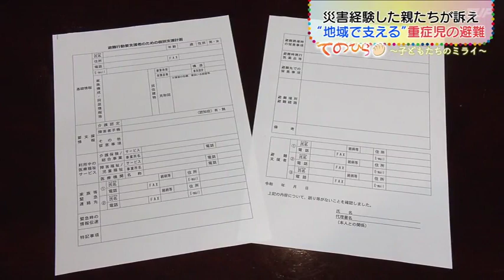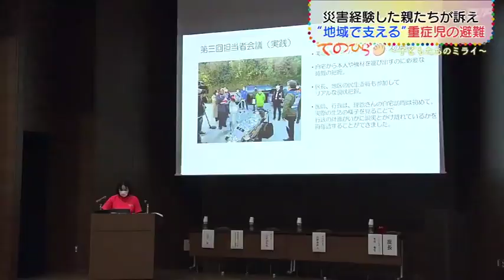『地域で支える』重症児の避難 災害経験した親たち「個別支援計画」作成へ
災害が起きたとき、障害のある子どもをどう避難させるのか。2019年の台風19号で被災したあと、考え続けてきた福島県いわき市の障害者施設「どりーむず」の取り組みです。（全3回①②③のうち2回目）今年2月、福島県のいわき市医療センターの講堂に、重い障害を持つ子どもたちが集まりました。約100人の聴衆を前に、母親たちが演壇に立ち、災害の実体験を語りました。

「避難所へ行く選択肢はなかった」

小日山弘美さん「10月12日は、朝からスマホの警報が鳴り響いて、テレビでも避難を呼びかけられていました」水害の経験を語ったのは、小日山弘美さんです。2019年10月13日の台風19号で床上50センチの浸水被害に遭いました。脳性まひの息子は手足を自由に動かすことができません。台風19号では、前日から避難が呼びかけられていましたが、避難所へは行かず、自宅の2階に垂直避難していました。小日山さん「そもそも私たちは避難所へ行くという選択肢は考えていませんでした。なぜならば、室内までバギーで入ることはできるのか。医療機器を使用するための電源を確保できるのか。十分なスペースはあるのか……」息子のことを考えれば考えるほど、自宅にとどまった方が安全だと考えていました。「『水はこないだろう』と、根拠のない自信もあった」と話します。しかし、自宅は浸水。水が引いた後も困難な状況が続きました。小日山さん「一番大変だったのは10日以上続いた断水です。汚水が上がった床を洗い流すこともままならず、家の中に大量の砂塵が発生しました。家族全員が体調不良となり、最も影響を受けたのは息子で、目はその日のうちに充血し、朝になると目やにでいっぱいになり、目が開かなくなりました。咳をするようになり、痰の量も一気に増えました」障害者施設「どりーむず」をはじめとする関係者の力を借り、ようやく危機を脱することができました。

地震でエレベーターが停止

佐藤梢さん「一人の百歩より、百人の一歩という言葉があるように、きょうがそのような日になればいいなと願い、我が家の経験をお話しさせていただきます」こう切り出したのは佐藤梢さんです。娘が難病で、手足を自由に動かすことができません。普段はバギーと呼ばれる車いすを使って移動します。集合住宅の4階に住んでいますが、大きな地震があるたびにエレベーターが停止します。2021年2月の福島県沖地震では、復旧までの3日間、自宅に閉じこもる生活を余儀なくされました。佐藤さん「このときに一番困ったのが、食料と娘の通院です。丸3日も停止するなんて思っていなかったので、余裕があるほどの食料もなく、ふりかけご飯やお茶漬けを食べ、肉、野菜、魚を摂る生活はできませんでした。定期通院の予定もあり、薬の予備も3日分だけという、とにかく焦る状況が続きました」娘の体重は24キロ。車いすや必要な物品を含めると60キロ近くになります。外に出るまでの階段は80段。移動には最低でも大人4人が必要で、エレベーターの停止はまさに「死活問題」です。佐藤さんは、災害のたびに娘の日常が奪われる現状を訴えました。佐藤梢さん「本人中心の支援って何だろうと考えさせられます。娘にとって、学校生活やデイサービスに通所するのは楽しい日常です。そこを諦めなければならないということは胸が痛みますし、エレベーターが停止したら障害者は日常生活を送れないよね。仕方ないよねというのが現状です」

災害時の個別支援計画を作る

いわき市にある「どりーむず」。心身に重い障害があるなど、医療的ケアが必要な子どもを預かる施設です。2019年の台風19号で被災し、いまは別の場所で運営されています。代表の笠間真紀さんは、講演会を主催した「いわき市重症心身障がい児者と家族の会スマイルリボン」の代表も兼ねています。災害のとき、障害児をどう守るのか。台風19号で被災して以来、笠間さんたちは考え続けてきました。講演会の4か月前の2022年10月、いわき市医療センターの一室で会議が開かれました。笠間さん「3年前のきょう、いまごろは、泥だらけになって、泥かきをしている日でした。いわき病院のみなさんに助けられて、理恩がショートステイを使い、どりーむずのみんなで泥かきをしていました。被災したスタッフもいました。私たちはその場にいて、あのにおいをかいで、あの泥の中で生活をしていました」くしくもこの日は10月13日。台風19号から、3年となる節目の日でした。笠間さんは重い障害を持つ息子、理恩さんとともに会議に臨みました。テーマは、災害時の個別支援計画を作ることです。理恩さんをモデルケースに、いざというとき、誰が見ても支援につなげられるような計画書を目指します。いわき市医療センター未熟児新生児科・本田義信医師「たった一人の障害児の支援のためにこんな人数が集まってこんなに時間をかけるのか、という思いはあるかもしれないですけど、まずは笠間理恩くんのような重症度の高い子から計画を作っていく。重症の子で計画を作って、実際の避難をやっていけば、軽症の子にも広がっていく」会議を取り仕切る本田医師は、具体的な事例が一つできれば、他の災害弱者への支援につながると説明します。本田医師「今回僕が一番重要視しているのは、こういう計画を作ることによって、地域の連携を作っていくというのが、今回の狙い。一人では避難できない。人工呼吸器がついて、酸素ボンベがついて、吸引器がついて……それをどうやって移動するのかというと、地域の連携が必要になってくる」障害者や高齢者など、災害の際に支援が必要な人の避難計画を作ることは、市町村の「努力義務」となっていますが、福島県内で対象者全員分の計画を作った自治体は、4つにとどまっています。メンバーはその後も、話し合いを重ね、実際の避難訓練も行いました。2月の講演会は、障害児を持つ家族の思いと、避難計画を作るために重ねた実践の成果を多くの人に伝えるためのものだったのです。

これは「地域」の課題

講演のあとに行われたパネルディスカッション。「ある言葉」が飛び交いました。本田医師「訓練をやっていく中で、家族が地域の人に自分から声をかけられるような…」小日山さん「地域の方と接する機会あれば、積極的に話をできる機会があるんでしょうけど」来場者「子どもたちは地域の中で育っていくものです」発言した人の多くが「地域」という言葉を口にしました。パネルディスカッションでは、障害児を持つ家族だけが当事者ではなく、「地域で支える課題」という意識が広がりました。3回にわたる会議と、実際の避難訓練、そして今回の講演会を経て、少しずつ地域に障害児とその家族の現状や思いが、届き始めました。笠間さんは、次のように振り返ります。笠間さん「民生委員さんがうちの内情を知ってくれて、会えばあいさつしてくれたりとか、タケノコ掘りやるからおいでみたいな、そういうのがすごくうれしい。参加してくれた一人ひとりの気持ちの中に、課題とか今後の思いとかがお届けできたのかなと思っています」【取材後記】TUF記者　木田修作
災害弱者といわれる人たちの避難をめぐる課題の「当事者」は誰なのか。講演会に参加した多くの人が「地域」という言葉を口にし、自分の課題としてとらえていたのが印象的でした。佐藤さんが語っていた「一人の百歩より百人の一歩」すぐには解決できないものばかりかもしれませんが、地域に住む一人ひとりが、一歩を踏み出せば、変わるかもしれないと感じました。